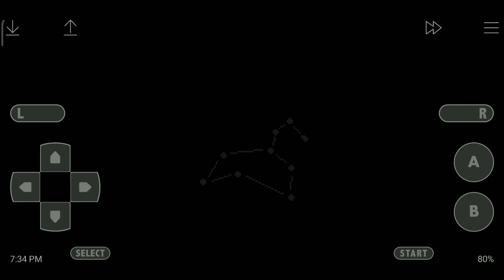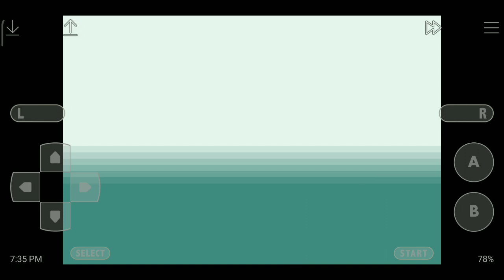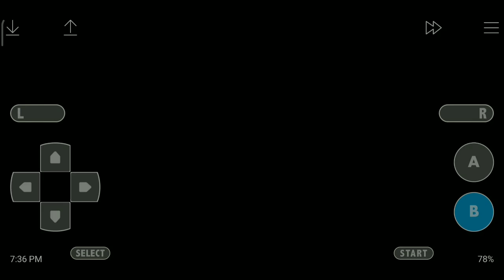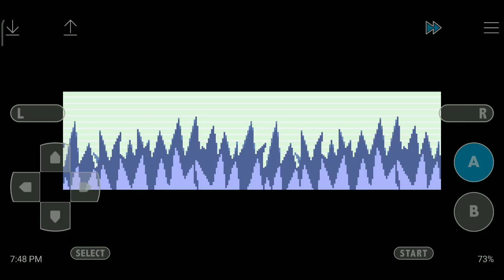Pokemon vega episode 1 | I choose fire type Pokemon 🔥🔥